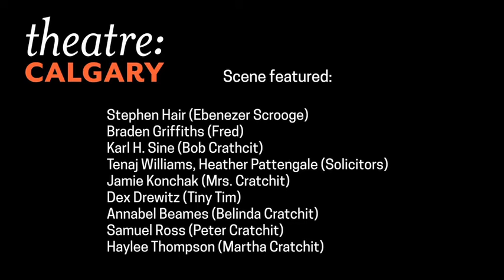A scene from Theatre Calgary's A CHRISTMAS CAROL (2016)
A scene from Theatre Calgary's 2016 production of A CHRISTMAS CAROL by Charles Dickens, adapted for the stage by Dennis Garnhum. A Christmas Carol plays in the Max Bell Theatre in Arts Commons from Nov. 24 - Dec. 24th, 2016.